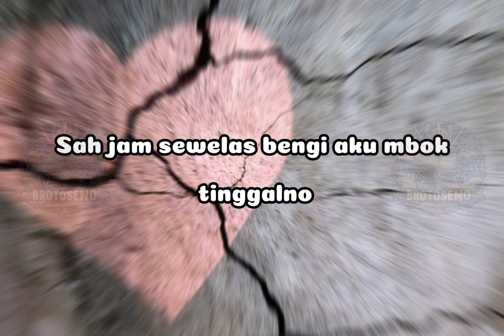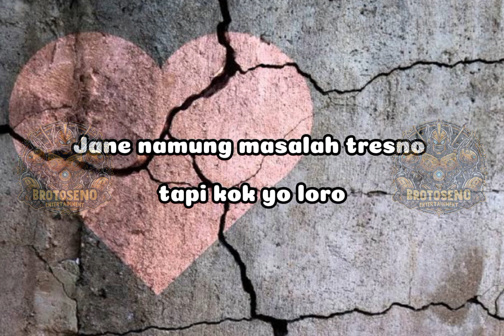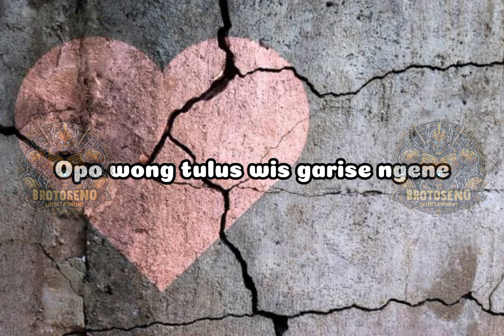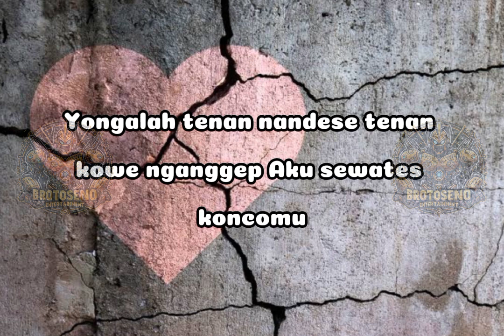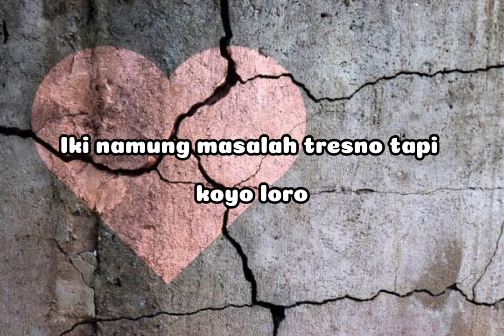WIRANG || DENNY CAKNAN || KARAOKE VERSION || VIRAL || FYP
Yen Akhire Wirang Yo wis Ben Wirang, wong tulus seringe ilang endinge.